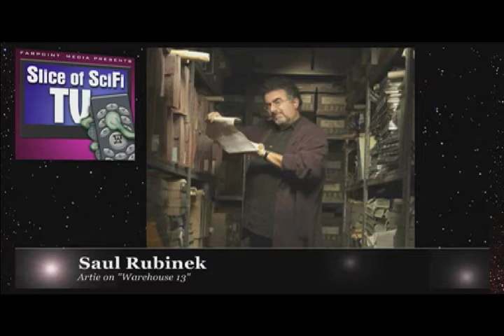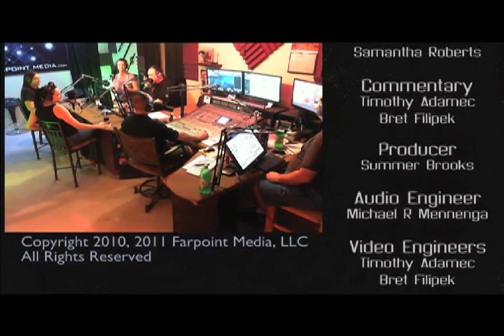Slice Of Scifi #355 Saul Rubinek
Watch the apos;Live-in-studioapos; recording of Slice of Scifi episode 352. Our interview this week is with the one and only, Saul Rubinek. He plays Arite on Syfy channelapos;s Warehouse 13. One of our favorite characters and a great show. You donapos;t want to miss this one.